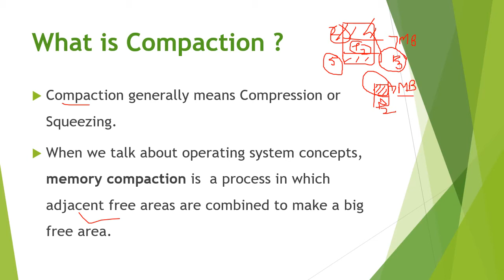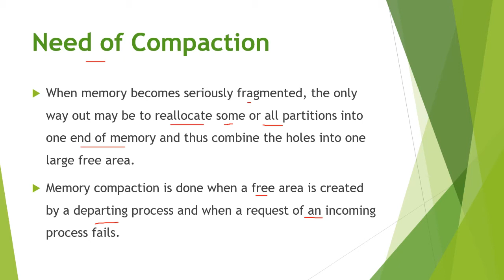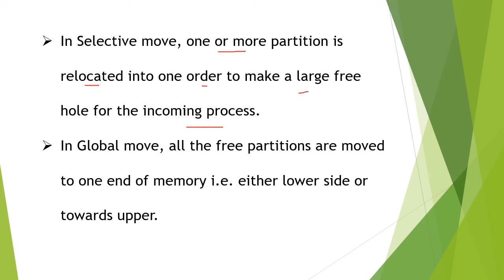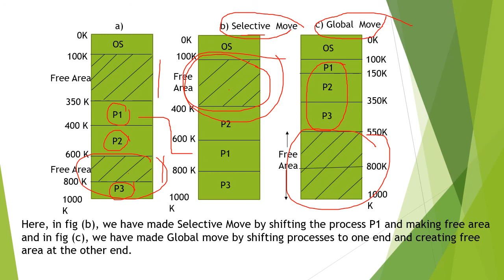Memory Compaction in Operating System | Types of memory compaction | Operating system tutorial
Memory Compaction in Operating System
Need of Compaction | Operating system lectures by Ajisha Academy

Operating system concepts, global move, selective move, types of compaction.